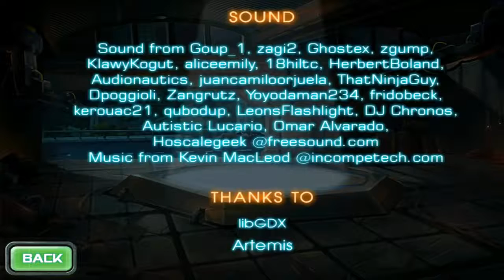Tank Battle Game (1 10 lvl) (Android & iOS)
Load up the cannon and start the engine of your powerful vehicle on the land. This action and shooting mobile game called Tank Battle has more to offer than .

Load up the cannons and prepare for some action-packed war using powerful tanks in this mobile game called Tank Battles. The mission assigned to you if you .

You're supposed to be living peacefully in the swap, then suddenly they came without warning. Time to get your gun and defend your property, in this mobile .

Best (Android/iOS) War Games 2015 Best (Android/iOS) FPS/TPS Games 2015 (High .